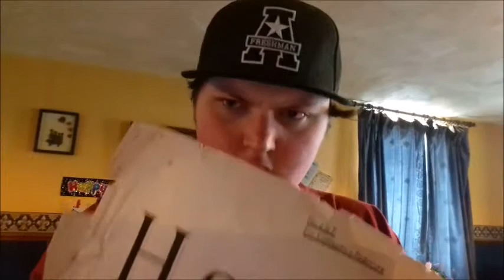treasure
I am so proud of this